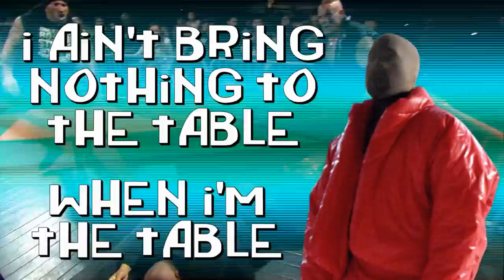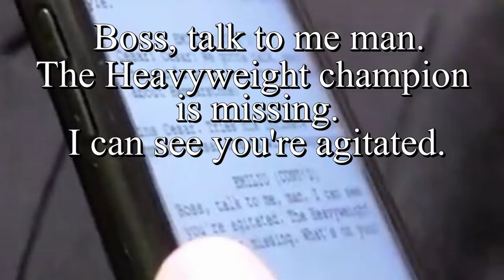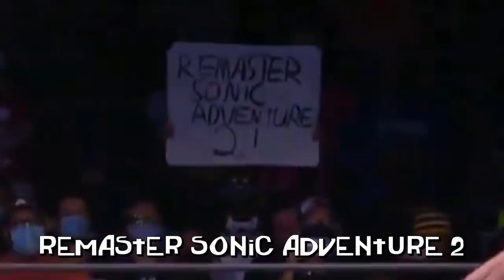Botchamania 448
Music...

Clash At Demonhead Intro by Anamanaguchi (Scott Pilgrim vs. The World The Game)

Thanks To...

Bryan Alvarez & Filthy Tom Lawlor for the awful intro

Sam Smith for filming said intro

Dan Mitchell for sending me delicious GCW clips

Merc With A Mane for defending himself with light tubes

BrookTheCrook for the photo of the SEND NOOK sign

HamonHalil for clipping the Mortal Kombat You Talk Too Much (he even used the old-school theme!)

Oldtaku and Channel Awesome survivor Bennett The Sage for the wonderful book reading

Endings...

Vile Boss for the YOU AIN'T SEEN HONK HONK YET ending

WWE Network for Roman Reigns promos and that's it

That's your lot, take care of yourself and drink water!